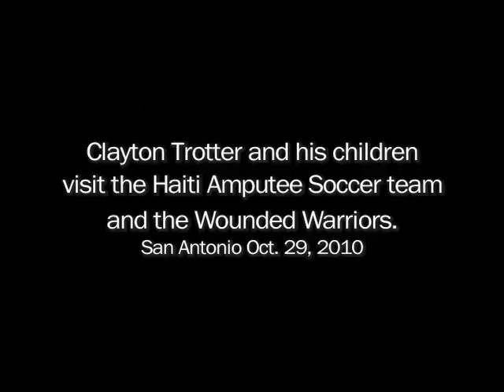Haiti Amputee Soccer Team & Wounded Warriors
Clayton Trotter  took four of his youngest children to meet the Haitian Amputee Soccer team Friday at the Star Soccer fields in San Antonio. The Soccer team also met  the Wounded Warriors from BAMC at Fort Sam Houston. Afterwards, the Wounded Warriors and Haitian soccer team played a game and had lunch together. Clayton Trotter adopted three Haitian children this year.